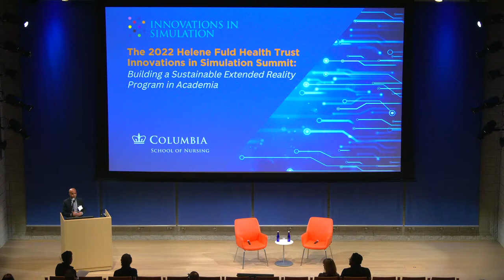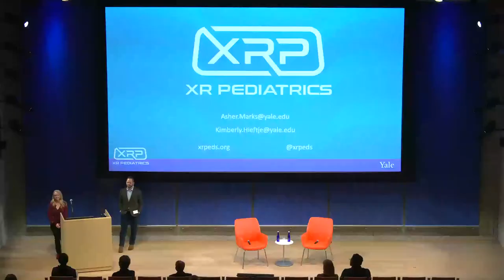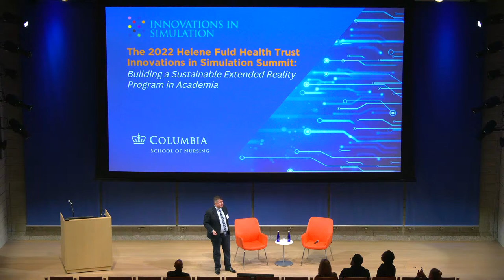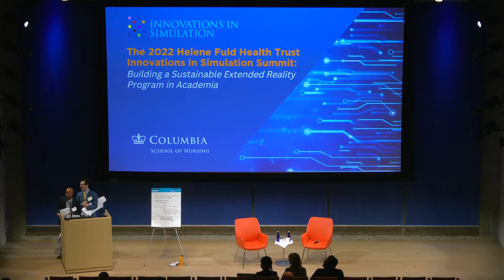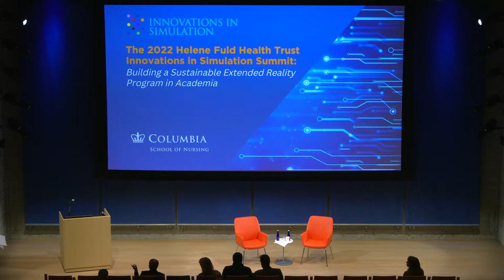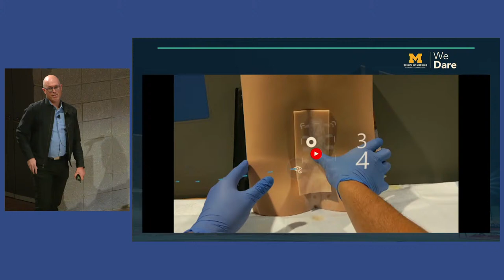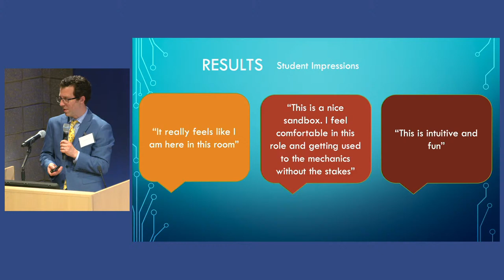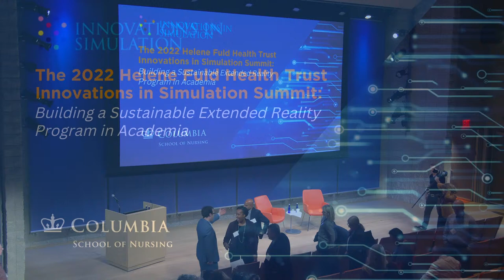Innovations in Simulation Summit 2022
Columbia University School of Nursing's Fourth Annual Innovations in Simulation Summit, made possible by the generous support of the Helene Fuld Health Trust, will bring together leading experts in the field of extended reality (XR) to share their XR experience and research.

00:15:08 | Opening Remarks - Dean Lorraine Frazier, Kellie Byrant, & Parixit Dav
00:25:47 | Plenary Session 1: XR in Healthcare Education - Kimberly Hieftje & Asher Marks
01:03:38 | Plenary Session 1 Q&A
01:13:13 | Plenary Session 2: Implementing an XR Program - Daniel Salcedo
01:49:36 | Plenary Session 2 Q&A
03:03:27 | Breakout Session Presentations
04:24:08 | Plenary Session 3: Creating a Center for Academic Innovation - Michelle Aebersold & Jeremy Nelson
05:07:56 | Plenary Session 3 Q&A
05:12:36 | Columbia XR Showcase: Hamad Razan, Jaime Panton, David Kessler, Robert Maniker, Steven Feiner, Letty Moss-Salentijn, Lauren Zubiaurre Bitzer, & Sara Samuel
06:13:13 | Columbia XR Q&A
06:33:31 | Closing Remarks